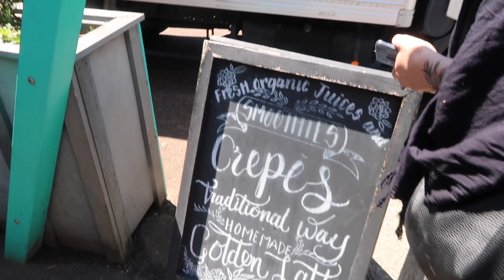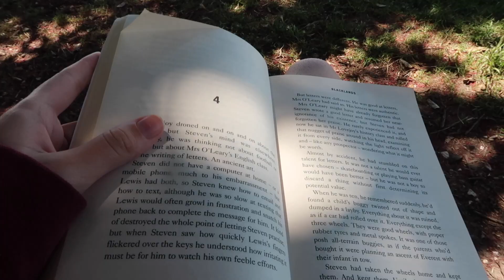GOING TO WAIHEKE ISLAND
// SOCIAL MEDIA //

// MUSIC //